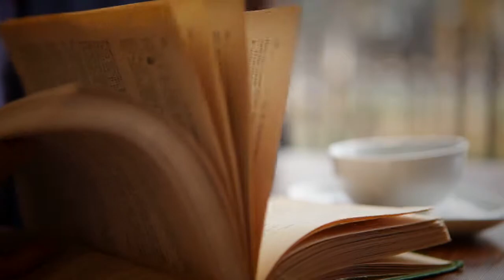27) Стивен Чбоски - "Хорошо быть тихоней" [100страниц]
"Мы влюбляемся в тех, кого, как нам кажется, мы заслуживаем".